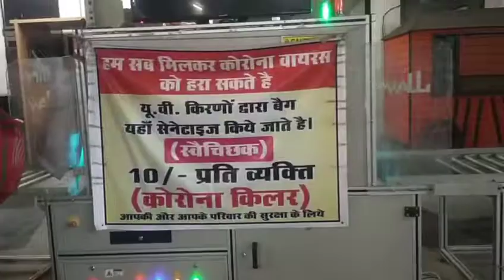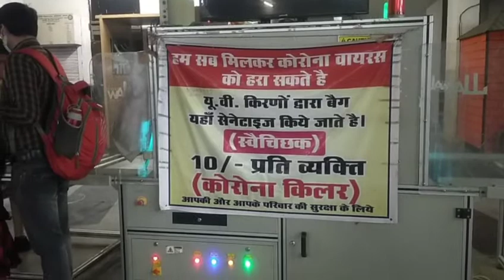Meri khaha jaane ki Taiyari ho gai!!! Bye Bhopal!!! please support me🙏🙏